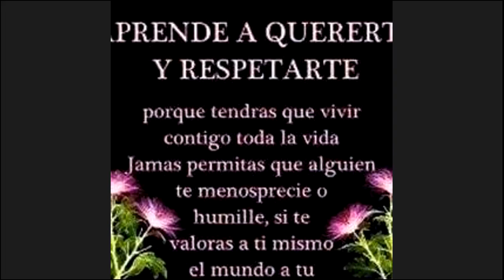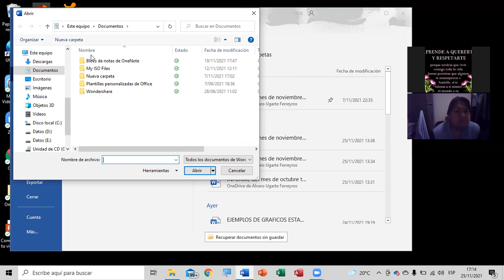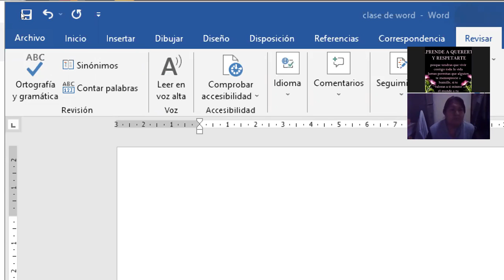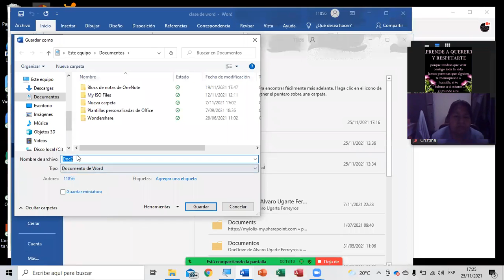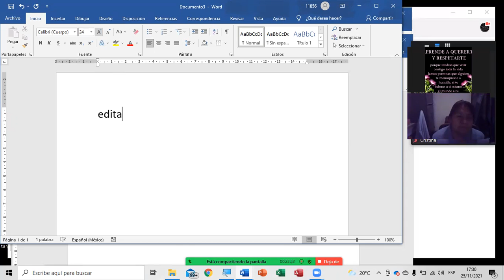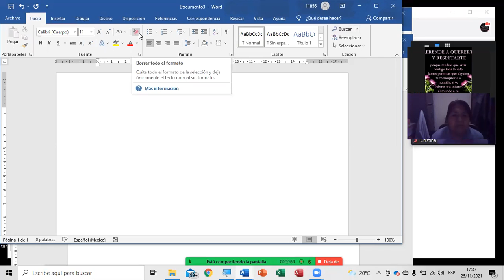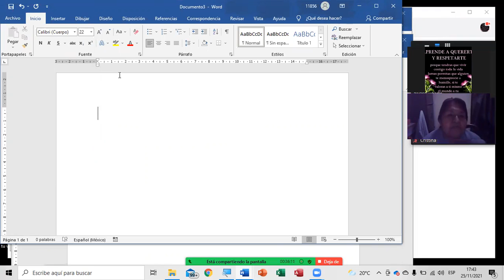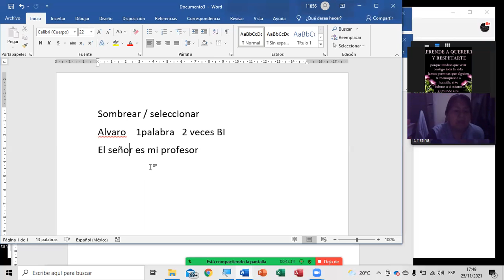25 de noviembre opción ARCHIVO en Word y sombreado (1)